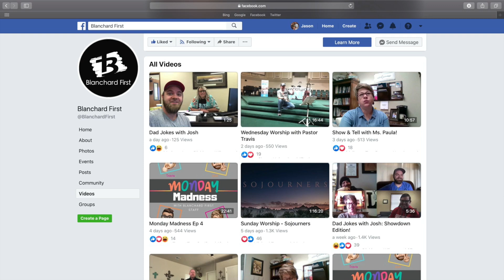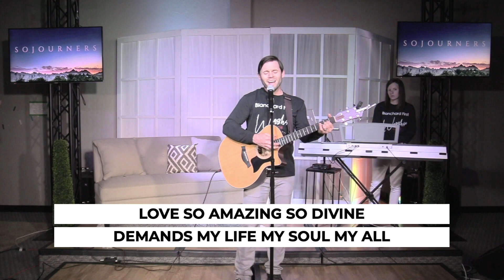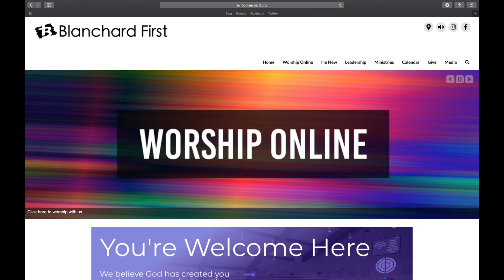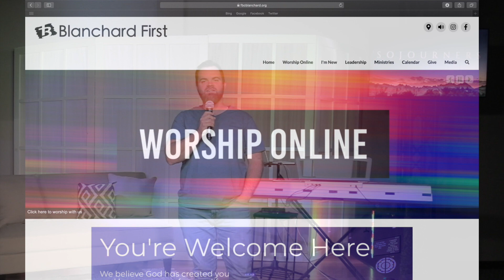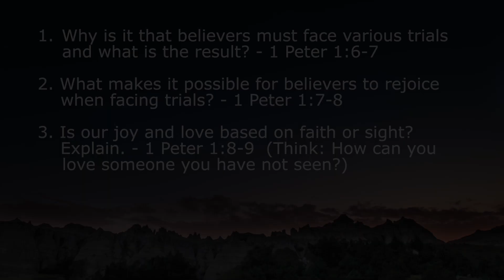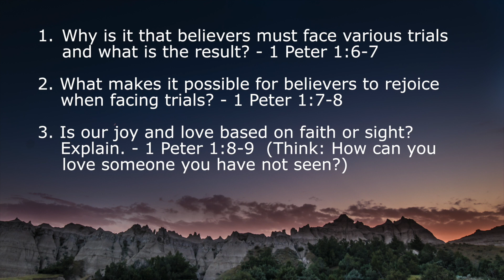Sojourners - Tested by Fire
What should we do when things are really bad?  How do we face the trials that come our way?  Pastor Travis will be talking us through what we can do to weather the storms that we face in this week's sermon "Tested by Fire".